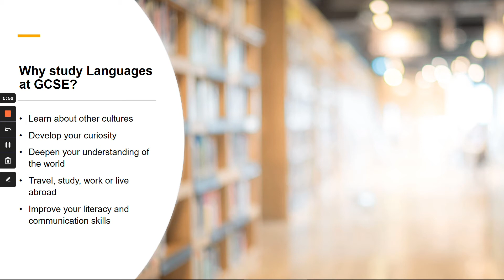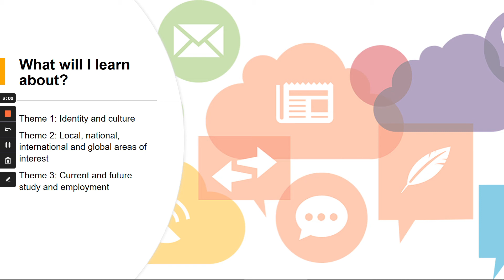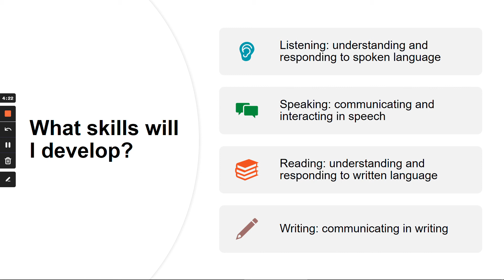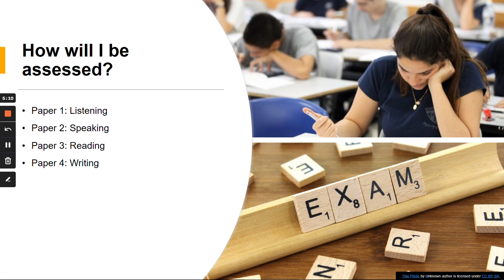GCSE Languages (Cowes Enterprise College – Year 9 Options)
Year 9 Options Video for GCSE Languages